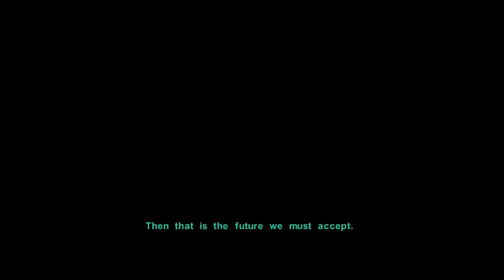KOTOR 2 Series, Episode 16: SOME LIGHT SPARRING BEFORE WE LEAVE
We grab the loot around the "temple" and talk with the Handmaidens, sparring with five of them and answering the sixth's questions about the Force, which tells me they are not students. Then we fly away and get a nice holo-recorded treat; the moments AFTER my exile!